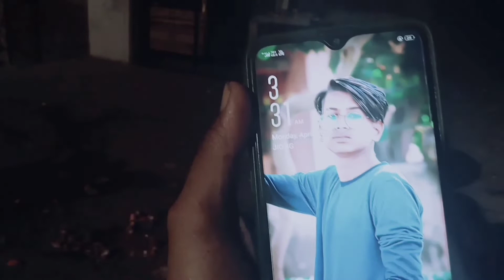swedesi💀cotton☠️mil👻 haunted🤫place☠️on🤫 first time☠️haunted 😶 video